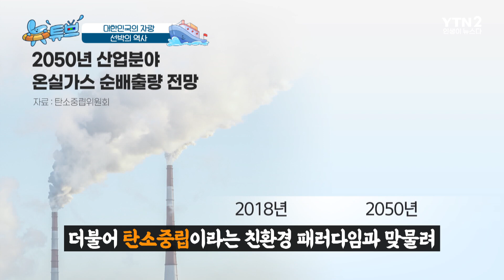세계 최강 대한민국 LNG선의 가치ㅣ#뉴튜브 사진관[64회] / YTN2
우리나라 산업의 기둥! 세계 1위 조선업 강국!
대한민국의 성장동력이자 인류 역사상 가장 오래된 이동 수단!

사람과 물류의 이동을 돕고 새로운 대륙을 발견하게 해준 배!
a.k.a 거북선! 예부터 유~명했던 우리나라의 선박 기술!
그런데 이순신 장군이 적군을 물리친 배는 거북선이 아니었다고?

세계 최초의 배부터 거북선의 비밀, 그리고 미래형 선박까지.
뉴스를 통해 선박의 모든 것을 확인해 본다.